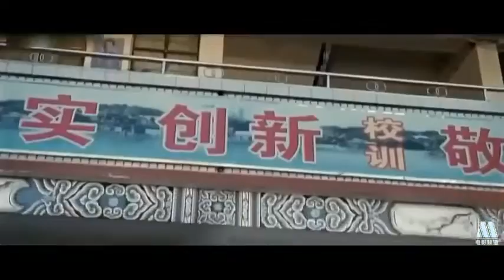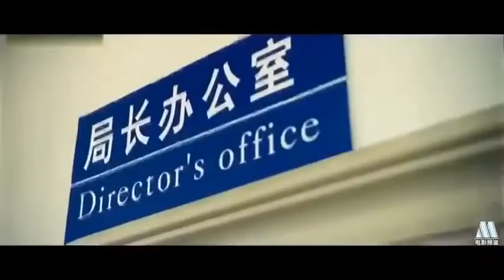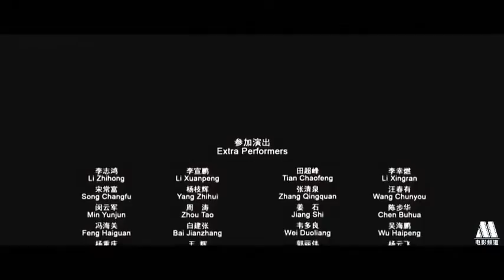ACTION ADVENTURE ENGLISH SUB FULL MOVIE...